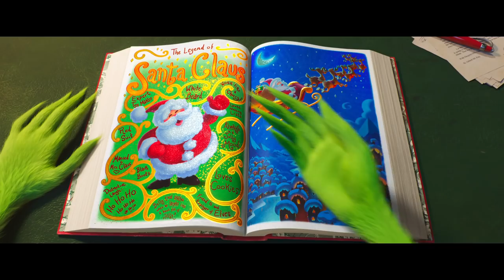DER GRINCH (3D) Offizieller Trailer 3 [HD]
- ab 29. November im Kino

Prädikat: Sehenswert

Dieses Weihnachten wird grün und grummelig! DER GRINCH erzählt die Geschichte eines grün behaarten, zynischen Miesepeters, der hoch über dem fröhlichen Dörfchen Whoville in einer tristen Höhle wohnt und nichts so sehr verabscheut wie die ausgelassenen Weihnachtsfeierlichkeiten der Dorfbewohner. Nichts und niemand ist vor den Launen des brummigen Griesgrams sicher, nur sein treuer Hund Max geht mit ihm durch dick und dünn; hält ihm die Treue. Als nun wieder mal das Fest der Liebe vor der Tür steht, fasst der Grinch einen so absurden wie genialen Plan: Er wird Weihnachten stehlen! Doch rechnet er nicht mit der kleinen Cindy-Lou, die sich in den Kopf gesetzt hat, den Weihnachtsmann auf seiner Heiligabend-Runde zu erwischen, um ihm für die Unterstützung ihrer überarbeiteten Mutter zu danken. Als der Heilige Abend naht, drohen ihre guten Absichten mit dem infamen Plan des Grinch zu kollidieren. Herzerwärmend und humorvoll, visuell grandios inszeniert, entfaltet sich die bezaubernde Geschichte über den wahren Geist der Weihnacht. Illumination und Universal Pictures präsentieren mit DER GRINCH nach der Ich-Einfach unverbesserlich-Reihe, den Minions, Sing und Pets ihren achten Animations-Spielfilm, basierend auf Dr. Seuss’ beliebtem Kinderbuch-Klassiker. Regie in diesem weihnachtlichen Familienspaß führen die beiden Animationsexperten Scott Mosier und Yarrow Cheney.